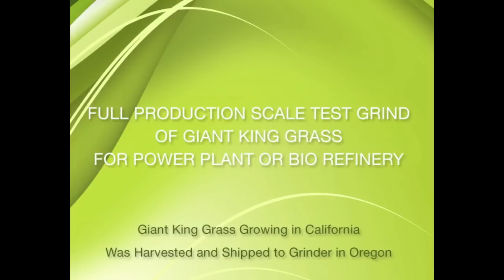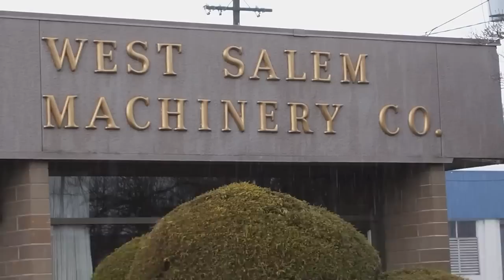CBE Biomass Fuel Systems - Giant King Grass Test Shredding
Giant King Grass is a valuable fuel both, for biogas and combustion. But how to best get it to the size required? This video show a test shredding to 50mm with an electrical, horizontal feed grinder. The result is counterintuitive, achieving a higher productivity at lower cost than using knife cutting action.